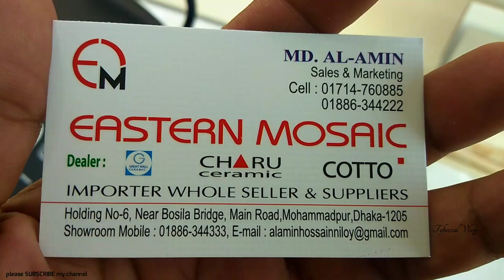একেবারেই নতুন ডিজাইনের টাইলস কিনুন পাইকারী দামে।Tiles price in Bangladesh. floor tiles#wall tiles.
একেবারেই নতুন ডিজাইনের টাইলস কিনুন পাইকারী দামে।। Tiles price in Bangladesh.tiles floor tiles#wall tiles

SHOP🚸  Estern Mosaic
                  Importer whole seller & suppliers

Address➡️  Holding no-6, Near Bosila Bridge,
                     Main Road, Mohammadpur,
                     Dhaka-1205

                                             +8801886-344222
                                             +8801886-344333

টাইলসের দাম
পুরাতন টাইলস কোথায় পাওয়া যায়
bangladesh tile
bd tiles price
tiles design
টাইলস ডিজাইন
tiles design
tiles price
tiles design for home
tiles work
tiles fitting
floor & tiles
tile floor
tile floors
tile flooring
tile & flooring
flooring tiles
floor tiles
tiles store
tile stores
tiles design
tiles flooring
tile shops near me
tiles outlet
tile outlet
tiles & floors
floor & tile
tile near me
tiles & floors
flooring & tile
tiles flooring tampa
tampa tiles
tiles market
bangladeshi tiles price
bangladeshi tiles
chaina tiles
chaina tiles price
chaina tile
chaina tile price
akij tiles
akij tile
abc tile
abc tiles
xmonica tile
xmonica tiles
xmonalisa tile
xmonalisa tiles
dbl tile
dbl ceramices
dbl tiles
fu-wang tile
fu-wang tiles
fuwang tile
fuwang tiles
xalexander tile
xalexander tiles
tushar ceramic
tushar ceramics
ashish chanchlani
punjabi song
dynamo gaming
bb ki vines
t series
tom & jerry
cmiway bantai
study iq
#5 minute crafts
amif bhadana
stand up comedy
old town road
billie eilish
justin bieber
ariana grande